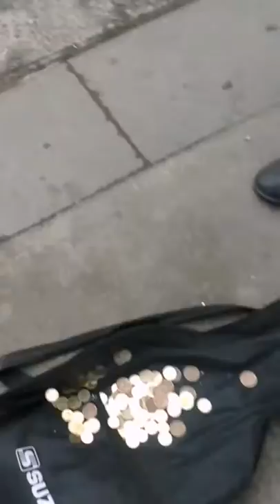Des larmes de l'âme sous le charme du droit de Leonard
I art de la calle 2 / Wesh Ralph